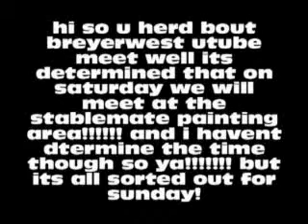updates on breyer west!!!!!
yup any Q's COMMENT PLZ!